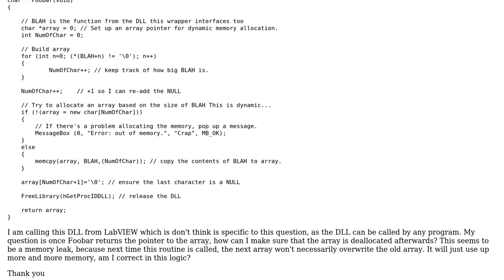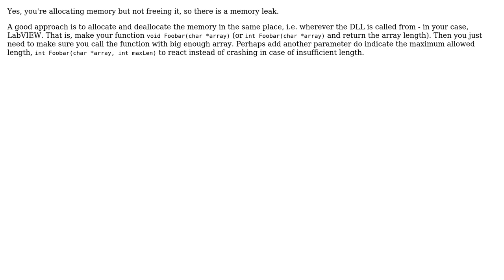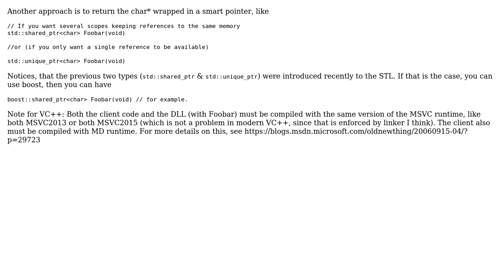Worried about memory leak in DLL that creates a dynamic sized array (2 Solutions!!)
Worried about memory leak in DLL that creates a dynamic sized array

With thanks & praise to God, and with thanks to the many people who have made this project possible! | Content (except music & images) licensed under CC BY-SA | Music | Images & others | With thanks to user zacharoni16 user Joonas Pulakka user Fernando Gonzalez Sanchez user 8bittree and the Stack Exchange Network Trademarks are property of their respective owners. You are responsible for your own actions.